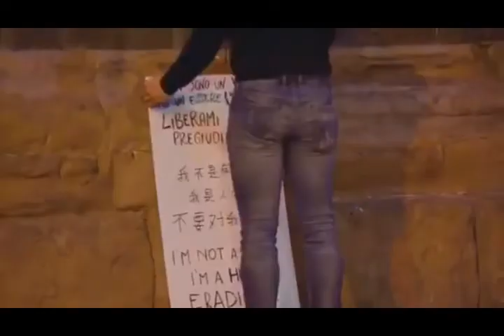"Virus don't discriminate, neither do we."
OSAS Agency:
"Virus don't discriminate, neither do we." A mask-donning Chinese man stands on the streets of Florence, Italy with a placard, urging people to shun prejudice during this novelcoronavirus outbreak. The ongoing epidemic has triggered global panic.